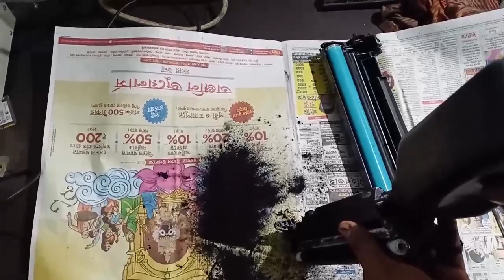88a toner refilling 88A Toner Refilling 88A Cartridge Refilling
How To Refill 88A Cartridge
88A Toner Refilling
88A Cartridge Refilling
New 88A Cartridge Refill NO Screw Step By Step
How to refill laser printer HP cartridges HP 36A, 78A, 88A
hp laserjet m1136 mfp refill
hp laserjet 126a mfp refill
hp laserjet mfp m126nw  refill